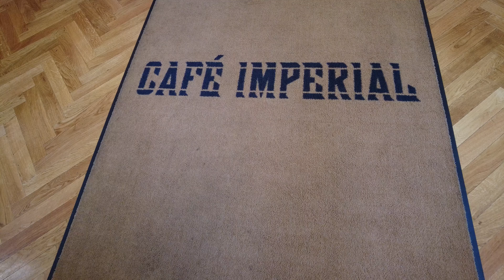Entrepreneur Fundamentals | Passion | BONECAST 11